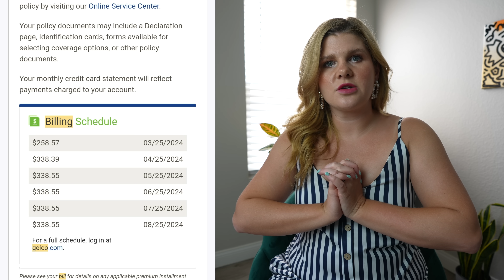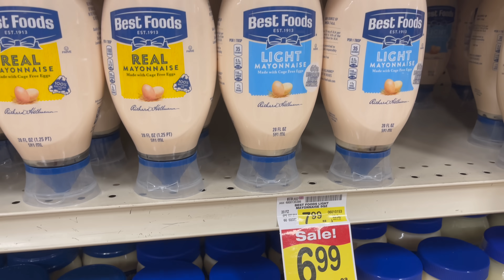10 Things I Hate About Living in Las Vegas..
10 Things I Hate About Living in Las Vegas..

🎥 Gear:
Main Camera
Main Vlog Lens
2nd Camera
2nd Vlog Lens
iPhone Gimbal